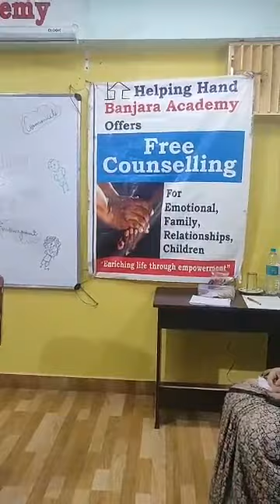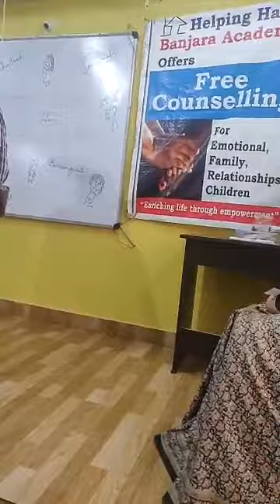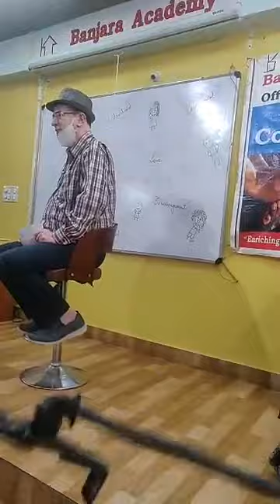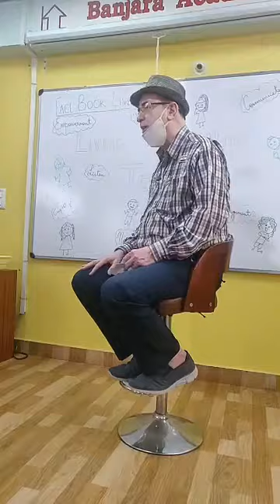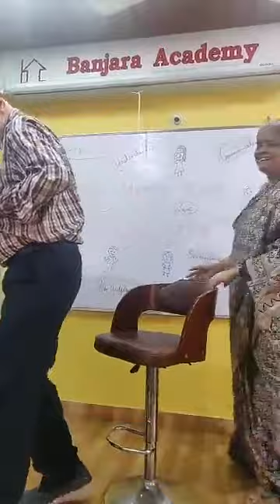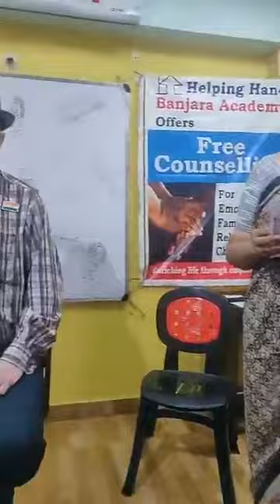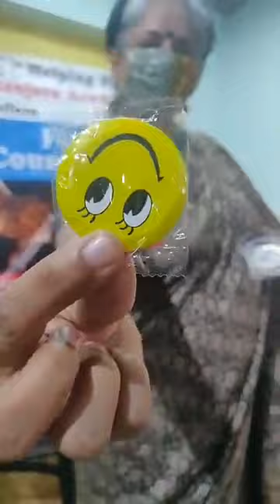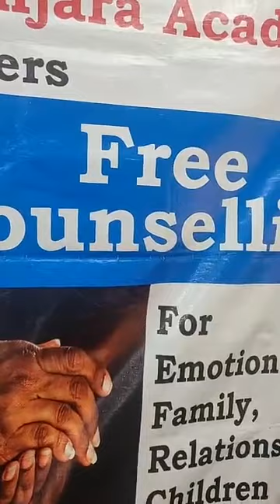Living Happily with Teenagers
Join us at Banjara Academy for a group session conducted by Dr.Ali Khwaja on “Living Happily with Teenagers”!

Listen to many more talks by Dr.Ali on Facebook live event videos